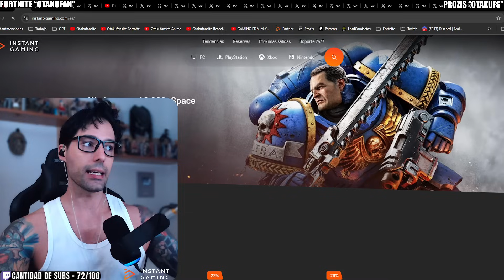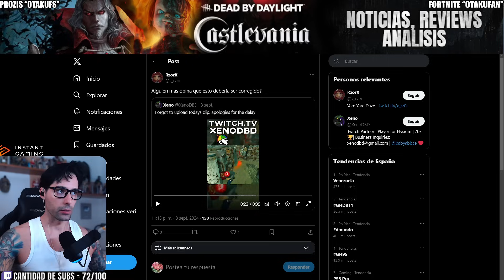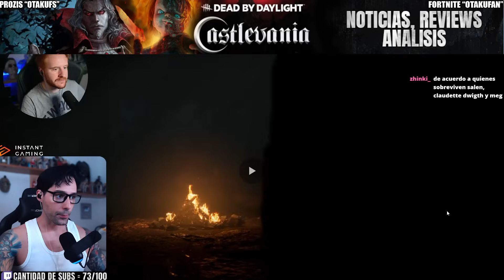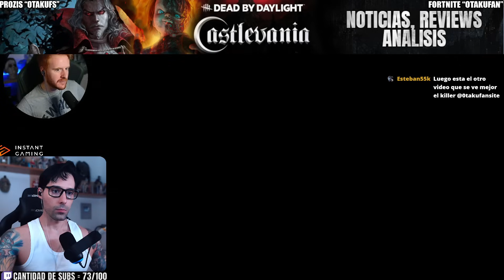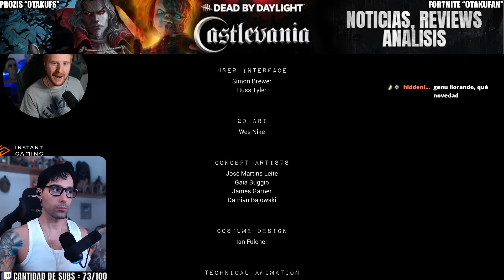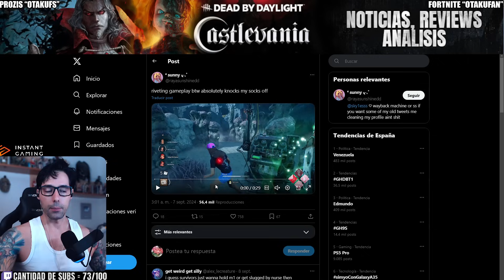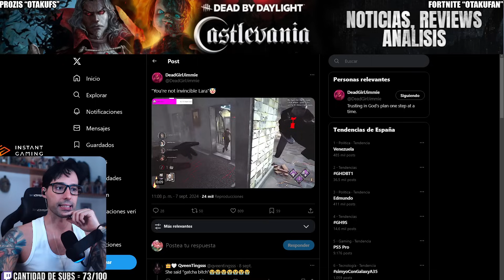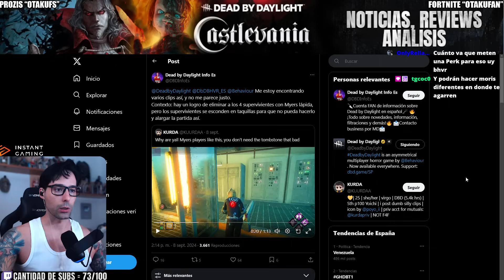NUEVO KILLER 100% CONFIRMADO (FRANK STONE) + ESTADISTICAS SURVIS FILTRADAS Y MÁS - Dead by Daylight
🛒 Código "OTAKUFAN" en la tienda de FORTNITE!!